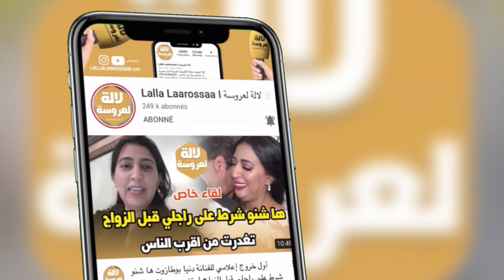بدموع.. إنهيار روعة بيوتي بالبكاء لهذا السبب كنت خايفة من بحال هاد النهار 😭